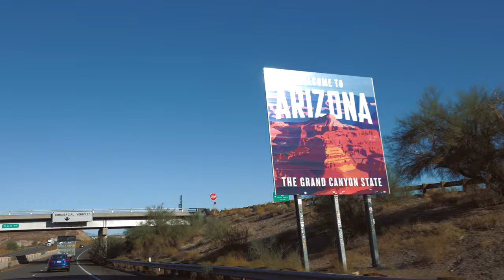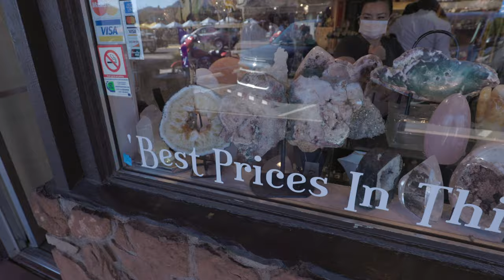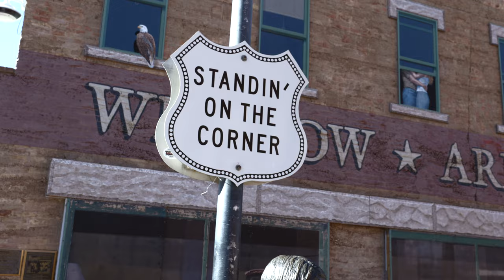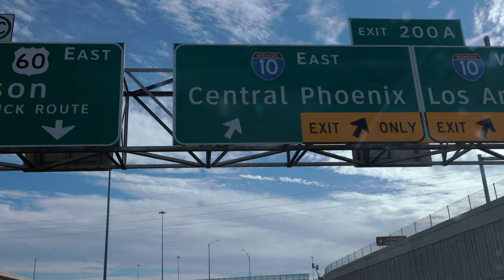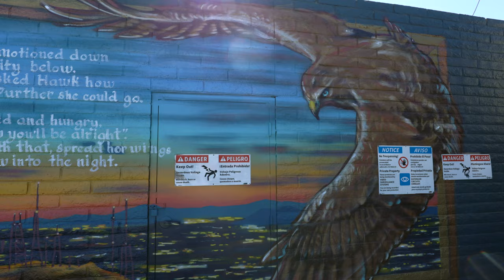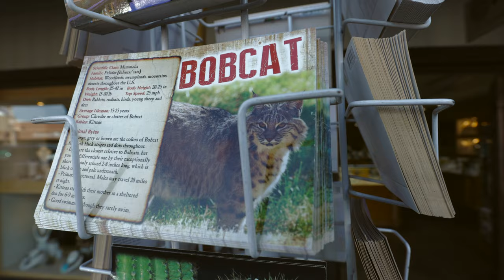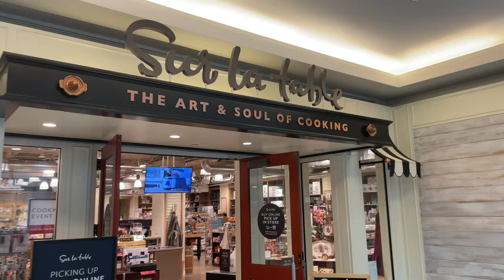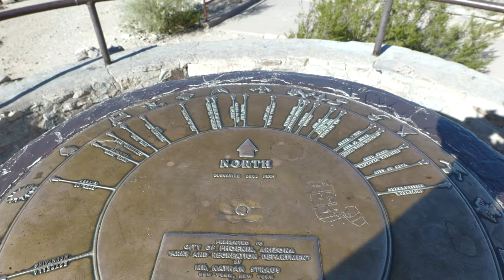CRJ in Arizona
After 2 years, I finally went on a real vacation to Arizona.  Join me as I tour the scenic openness the state has to offer.  From the gorgeous views of Sedona, to bustling desert metropolis of Phoenix.  Sit down and enjoy my first vacation vlog in two years.